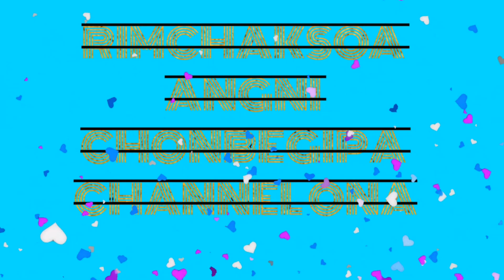Gilja nok compound rongtalatenga.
Podith M Mrong.